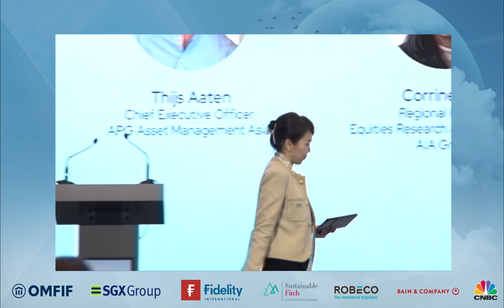GTFS - Session III: Mobilising assets and portfolio allocation for transition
Investors play an enormous role in driving transition. This panel of investors will discuss how assets can be mobilised and allocated to the transition, and the investment mechanisms and products required. The speakers will touch upon the growing role of transition instruments, the risks of not transitioning assets, adapting to growing regulatory expectations and the returns of impact investment.

Thijs Aaten, Chief Executive Officer, APG Asset Management Asia
Corrine Png, Regional Head of Equities Research and Stewardship, AIA Group
Gabriel Wilson-Otto, Head of Sustainable Investing Strategy, Fidelity International
Ridha Wirakusumah, Chief Executive Officer, Indonesia Investment Authority
Moderator: Herry Cho, Managing Director and Head of Sustainability and Sustainable Finance, SGX Group